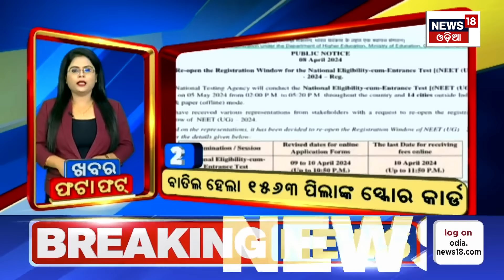Khabar Fatafat News: ଦେଖନ୍ତୁ ନନଷ୍ଟପ୍ ଦେଶ ଦୁନିଆର ବଡ଼ ଖବର | Speed News | Odia News